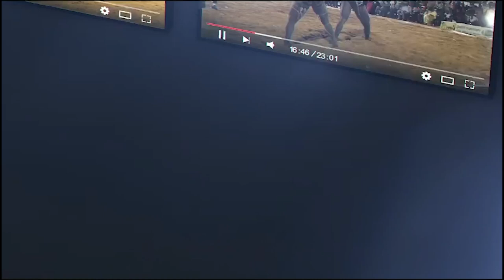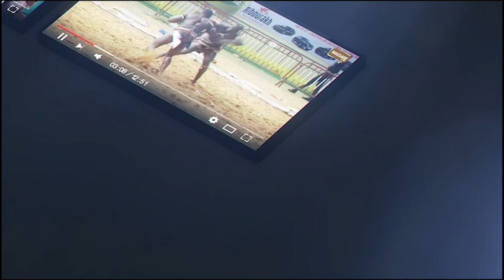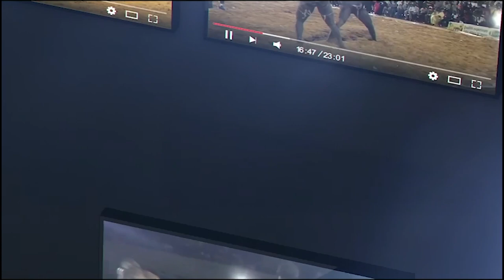Face à Face: BB Diene et Gakou 2 se livrent et promettent un combat sans merci......